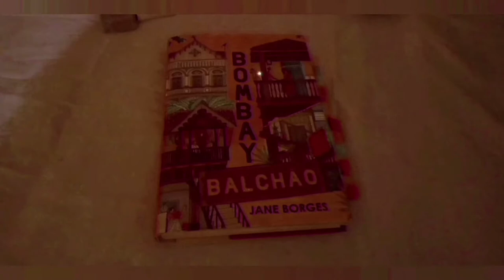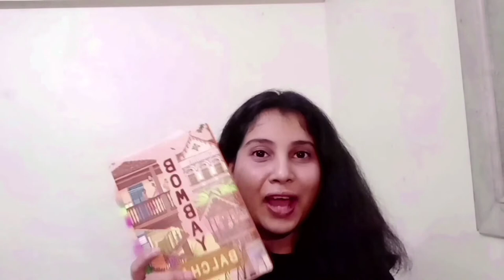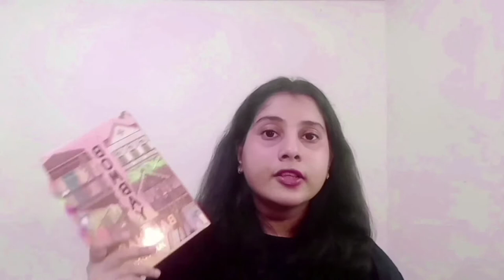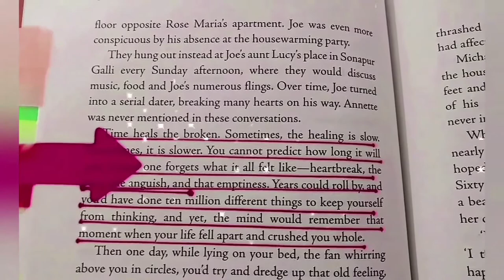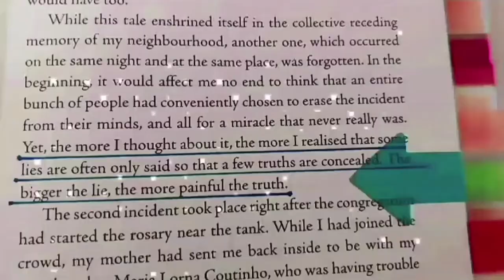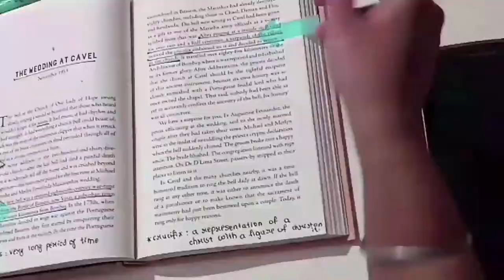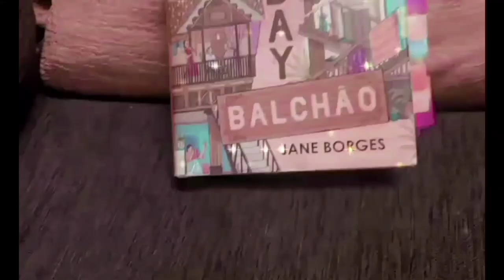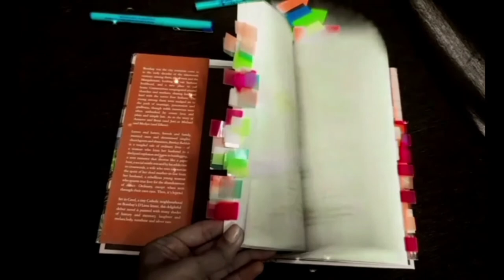Saturday Reading Vlog ✨Annotating, Cozy reading and watching Baton Baton Mein ✨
Hi guys
Long time no see! I hope you all are doing great and enjoying life to the fullest 🥰
So I finally finished reading Bombay Balchao and i have my reading experience in this vlog. Hope you enjoy this video and make sure you watch to the end..
Music used from:
🌸Title : Heavenly Instrumental
Artist : Aakash Gandhi
Genre : Romantic Music
Mood : Classical | Romantic